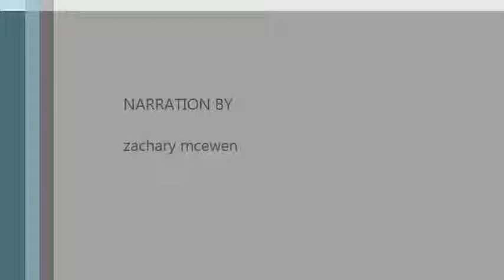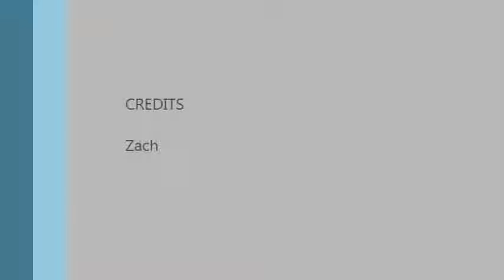ATBW Underground Cemetery